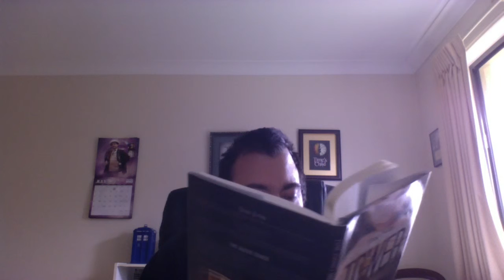Time Twins The Water Tower Chapter Three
Book info:

Time Twins

Chase and Stacey Stevens are your typical identical twins, sharing many of the same traits: hair colour, eye colour, skin colour, telepathy, telekinesis…
Okay, so maybe not so typical.
And they’re not really twins.
Or sisters.
So there.
In reality, Chase is Stacey’s doppelgänger from a parallel earth, their unique situation granting them psychic gifts which come in handy for keeping themselves out of trouble. Now all they have to do is keep their secret…

#1: The Water Tower

The Water Tower Project is a council initiative to finally reclaim the poisoned water surrounding the town of Einstein’s Plateau, reducing its dependence on tank water and creating a mains water source, but something doesn’t seem quite right to Stacey Stevens. Only moments after deciding to research the project for her social studies assignment, she discovers several inconsistencies between what she learns and what they’ve been told. She and Chase decide to dig deeper into the mystery and find out what’s really going on. Is the Water Tower really meant to save the city, or to condemn it?

Toowoomba locals may also get their copy from:

The Book Tree
Shop 2, 456 Ruthven Street
Toowoomba Qld